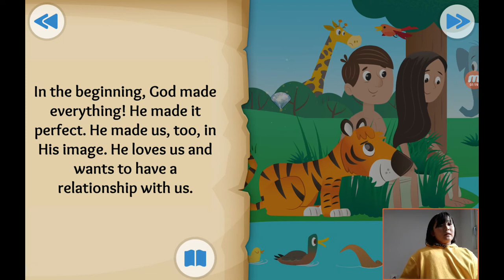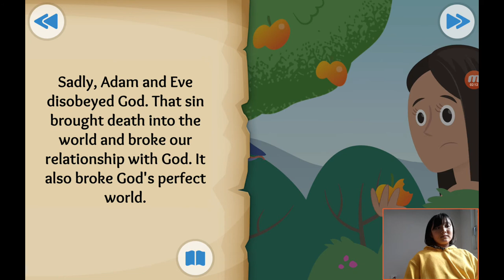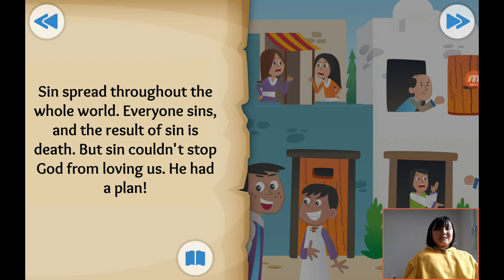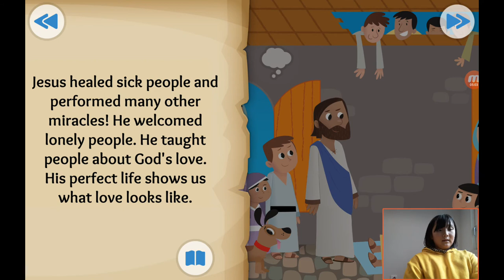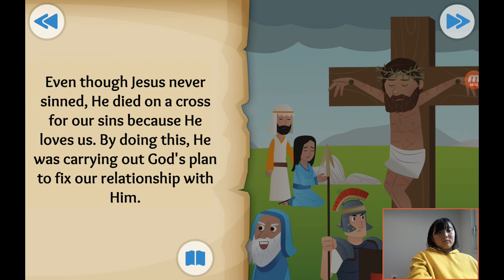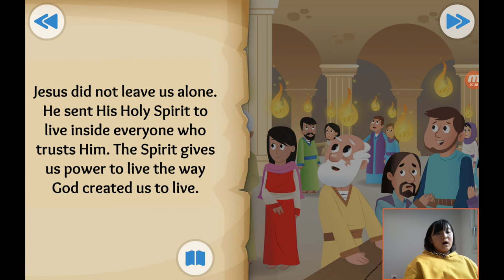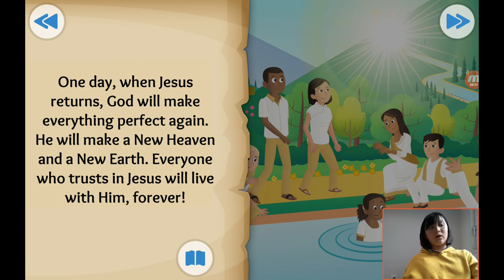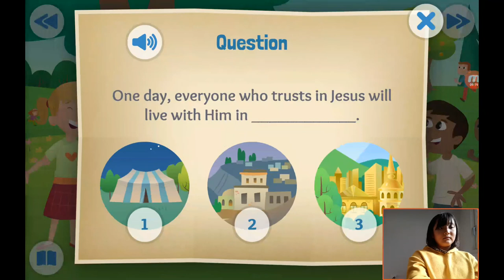‹Kids›Grace：성경이야기 41, (끝) 복음 그 기쁜소식, God's Good News